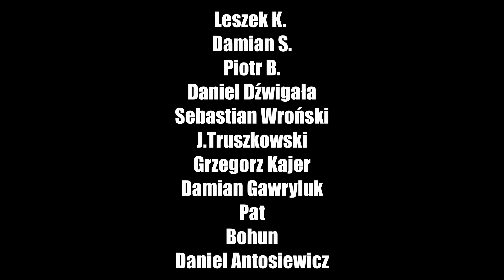5 rzeczy, które na lepsze ZMIENIŁA we mnie SZKOŁA POLICJI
Siema. Dzisiaj trochę luźniejszy film. Jak zmienia człowieka szkoła policji? Zapraszam do oglądania i czekajcie na drugą część ;)